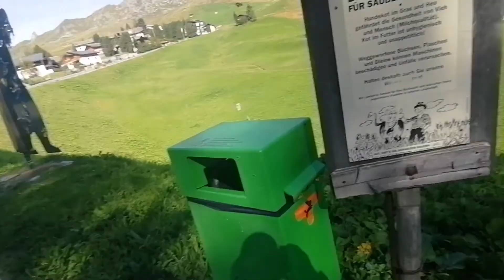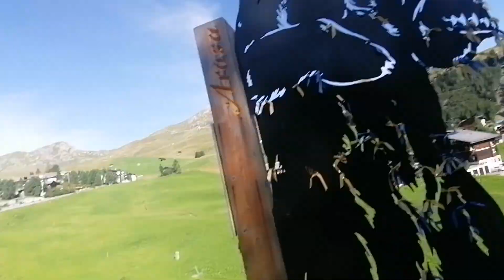Extended holiday in Arosa a Famous place in Switzerland#arosa